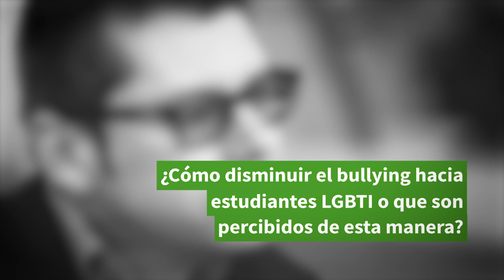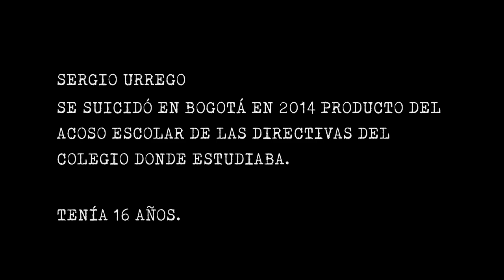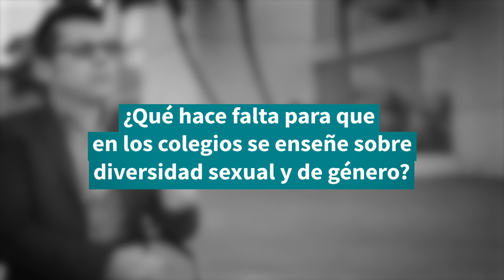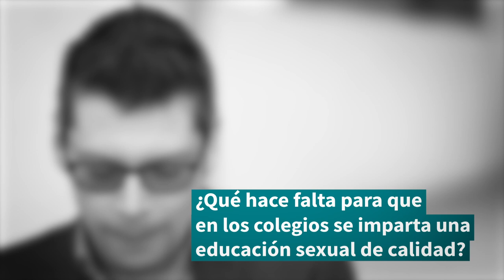"La educación sexual debe ser laica", profesor Luis Miguel Bermúdez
Conocer las historias de vida de sus estudiantes, llevó al profesor Luis Miguel Bermúdez a diseñar un proyecto escolar que resuelve necesidades reales de sus alumnas como el embarazo adolescente y la violencia de género.